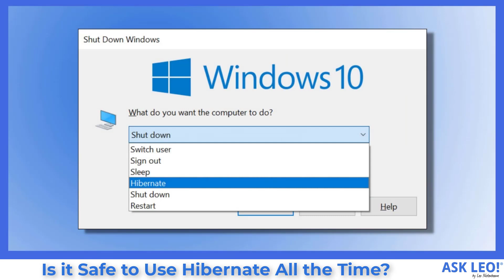Is it Safe to Use Hibernate All the Time?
✔️ Hibernate is a convenient way to turn off a machine without shutting down all applications for a quicker restart later. But is it safe to use?

✔️ Using hibernate
Hibernate can be fragile on some machines and may not power back on reliably. If it works on your machine there’s no reason not to use it as much as you like. If it fails make sure your system is as up to date as possible. You’ll still likely want to reboot Windows itself occasionally, but this is often forced by Windows Update.

Chapters
0:00 Is it Safe to Use Hibernate All the Time?
1:00 What is Hibernate?
2:36 Hibernate in practice
2:33 Standby
3:30 Coming back from hibernate
4:30 A big problem
6:10 Driver issues
6:51 If it works, great
8:17 Rebooting